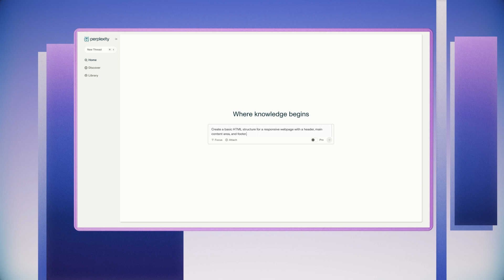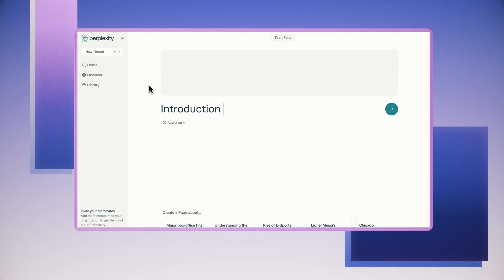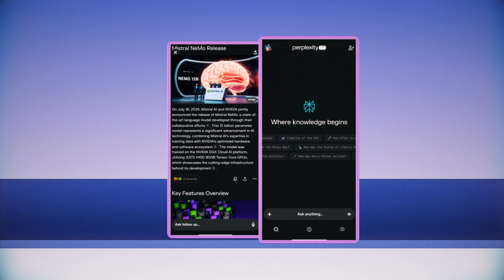AWS Founder Spotlight: Perplexity AI | Amazon Web Services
From day one, Perplexity has relied on AWS to power its growth. Founder Yarats shares how AWS Activate provided crucial resources, from technical support to AWS credits, helping Perplexity scale efficiently and stay at the forefront of generative AI. Fully built on AWS, Perplexity leverages a wide range of AWS services to meet growing demands while keeping data secure.

“Generative AI is at our core,” says Yarats. “AWS is an invaluable partner, providing the expertise we need to innovate.”

Discover Perplexity’s journey and insights in this Founder Spotlight!

Why AWS?